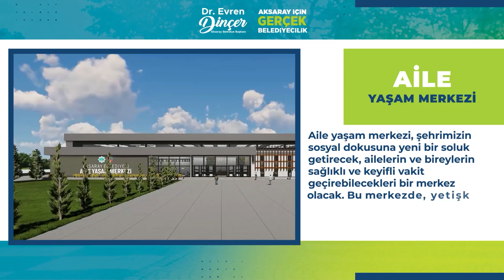Aile Yaşam Merkezi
Aile yaşam merkezi, şehrimizin sosyal dokusuna yeni bir soluk getirecek, ailelerin ve bireylerin sağlıklı ve keyifli vakit geçirebilecekleri bir merkez olacak. Bu merkezde, yetişkin ve çocuk yüzme havuzları, spor salonları, eğitim sınıfları ve bir dizi eğlence seçeneği bulunacak. Bilardo, zeka oyunları, dart gibi aktivitelerle dolu bir ortamı bir araya getirerek, her yaştan insanın ilgisini çekecek bir merkez oluşturmayı amaçlıyoruz.